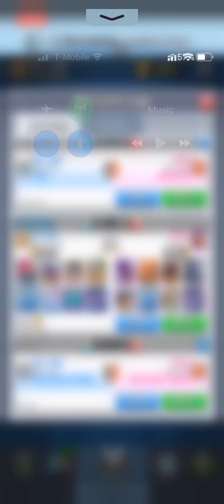Giant Skeleton, Clone, and Barb Hut Beatdown Against Giant, Witch, and Sparky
Learn you enemies pattern, then capitalize on their habits by changing it up on them. See how I did this with the giant skeleton push on the right bridge after 2 minutes.